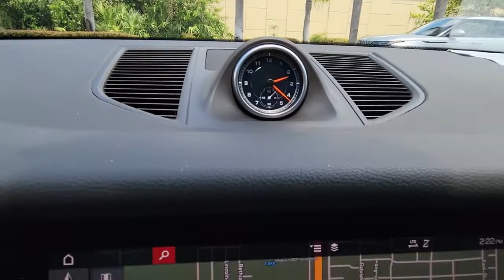2019 Porsche Macan Winter Park, Clermont, Sanford, Daytona, Apopka, FL KLB05739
Used 2019 Porsche Macan

199 S Lake Destiny Dr

CARFAX 1-Owner, LOW MILES - 25,955! White exterior, Macan trim. Leather Interior, NAV, Rear Air, Power Liftgate, Alloy Wheels, Turbo, All Wheel Drive. KEY FEATURES INCLUDE: Leather Seats, Navigation, All Wheel Drive, Power Liftgate, Rear Air. EXPERTS ARE SAYING: The Porsche Macan Turbo is one of the quickest compact SUVs on the market and among the best-handling. Yet it is also one of the most civilized SUVs to drive. Even with all this on-road performance, the Macan has impressive off-road and towing capabilities. -Edmunds.com. SHOP WITH CONFIDENCE: CARFAX 1-Owner VISIT US TODAY: All advertised prices and offers exclude a dealer fee of $999, tax, tag, title, registration and electronic titling fees. Out of state buyers are responsible for all state, county, city taxes and fees, as well as title/registration fees in the state that the vehicle will be registered. All advertised prices and offers exclude a dealer fee of $999, tax, tag, title, registration and electronic titling fees. Out of state buyers are responsible for all state, county, city taxes and fees, as well as title/registration fees in the state that